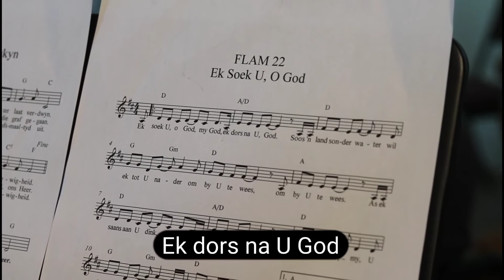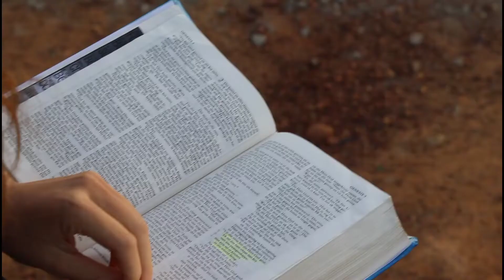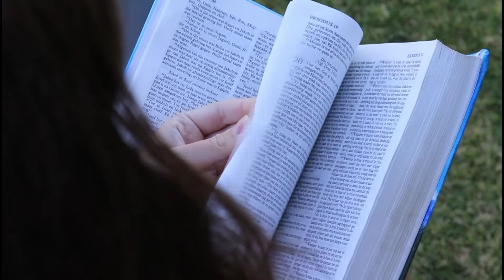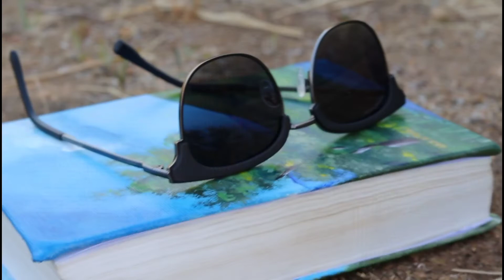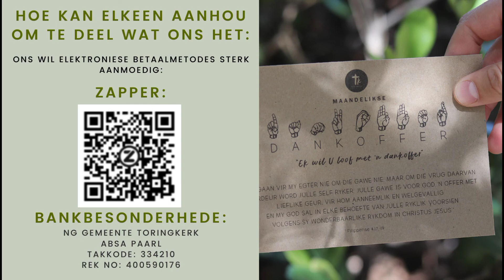Toringkerk Erediens - 21 Feb - Mat 8:14-17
Liewe mede-gelowige,

Ons is by ons vierde week van die reeks, GAAN GROOT!

Vandag lees ons uit Mat 8:14-17, Luk 10:38-42, Joh 14:27 en Hab 3:17-19.

Kom tuis saam met ons.

BANKBESONDERHEDE:
NG Gemeente Toringkerk
ABSA Paarl
Takkode: 334210
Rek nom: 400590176